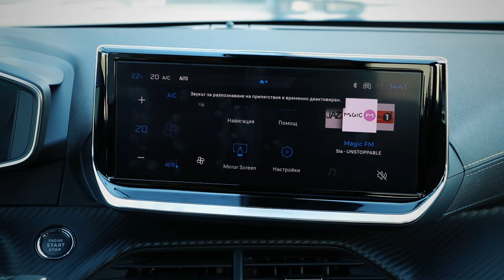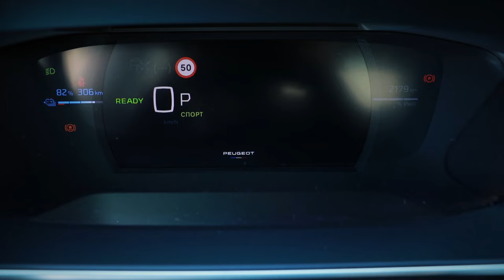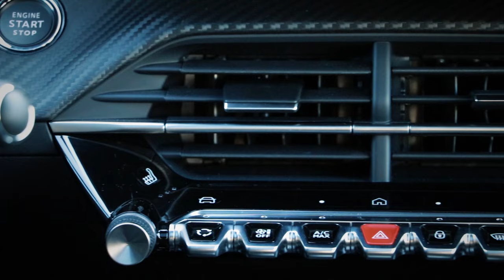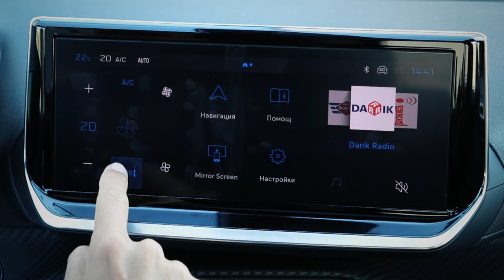Peugeot E-2008 GT - динамичен, агресивен и с високо ниво на обзавеждане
Бестселърът на пазара в SUV B-сегмента PEUGEOT 2008 в продължение на повече от три години направи нова крачка напред в дизайна, технологиите и електрификацията.

PEUGEOT 2008 привлича клиентите си с изразителен дизайн, елегантеност, мощ и здравина. Произвежда се в завода във Виго, Испания и се продава в три нива на оборудване – ACTIVE, ALLURE, GT.  Ще бъдат на разположен четири двигателя, включително нов 115kW/156bhp изцяло електрически двигател с пробег до 406 км (комбиниран цикъл WLTP). Гамата ще бъде разширена през 2024 г. с нова хибридна версия.